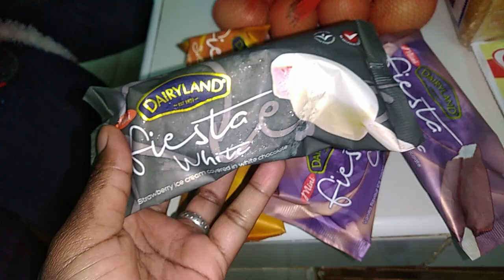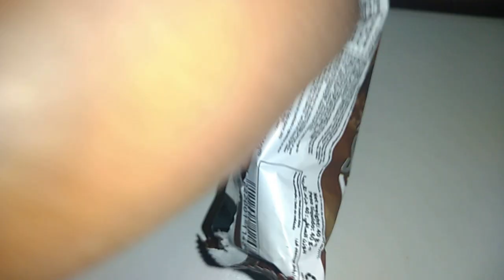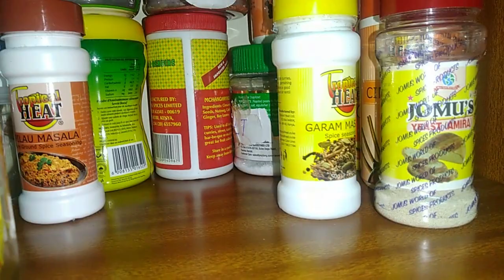Stay at home mom Routine\grocery shopping haul\Chloe turns 2\cook\homemaker\spend the day with me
Hey guys welcome to today video.  Stay at home mom Routine\grocery shopping haul\chloe turns 2\cook\homemaker\spend the day with me

ABOUT ME
am a  mom of two beautiful daughters, am married.